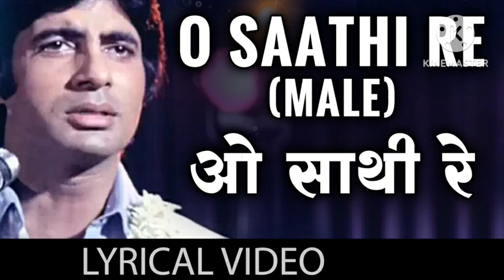O Saathi re tere Bina bhi Must Listen this beautiful song